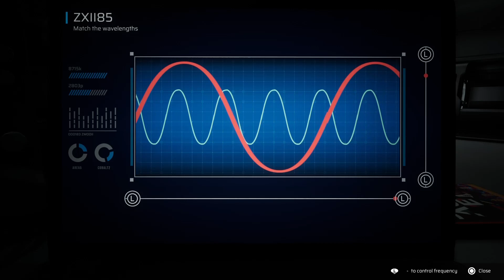Συναρμολογούμε το VERA στο Scars Above (Construction Work Achievement/Trophy Guide)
Στον οδηγό αυτό θα σας δείξουμε πώς να συναρμολογήσετε το VERA στο Scars Above και να κερδίσετε το “Construction Work” Achievement/Trophy.

Η πρώτη σας αποστολή στo Scars Above, το νέο Action-Adventure της Mad Head Games, είναι να δημιουργήσετε ένα εργαλείο-όπλο ονόματι “VERA” (Vectorized Energy Rail Accelerator).

Αρχικά θα πρέπει να ανοίξετε μια βαλίτσα και να συλλέξετε το εργαλείο SLD-26 Welder. Στην πορεία καλείστε να κάνετε craft ένα Rail Module στον διπλανό πάγκο εργασίας (Mobile Printing Unit). Το επόμενο σας βήμα είναι να μεταβείτε στο εργαστήριο και να τοποθετήσετε στον πάγκο εργασίας τα  SLD-26 Welder και Rail Module.

Το τρίτο εξάρτημα που θα χρειαστείτε για να συναρμολογήσετε το VERA είναι ένα tesla coil, το οποίο όμως θα πρέπει πρώτα να συντονιστεί στην κατάλληλη συχνότητα. Για τη διαδικασία αυτή θα πρέπει να χρησιμοποιήσετε το διπλανό laptop και να συντονίσετε τις κυματομορφές χρησιμοποιώντας τον αναλογικό μοχλό του χειριστηρίου σας. Μόλις το πηνίο σας είναι έτοιμο, το μόνο που μένει είναι να καλιμπράρετε την τάση εξόδου, χρησιμοποιώντας ένα εξάρτημα που μοιάζει με tablet. Απλά σταματήστε τον δείκτη στα σημεία που σας υποδεικνύεται. Μπορεί να χρειαστούν 1-2 προσπάθειες μιας και ο δείκτης κινείται αρκετά γρήγορα.

In this guide we will show you how to assemble VERA in Scars Above and earn the “Construction Work” Achievement/Trophy.

Your first mission in Scars Above, the new Action-Adventure from Mad Head Games, is to create a tool-weapon called “VERA” (Vectorized Energy Rail Accelerator).

First you will need to open a suitcase and collect the SLD-26 Welder tool. Along the way you need to craft a Rail Module at the nearby workbench (Mobile Printing Unit). Your next step is to go to the workshop and place the SLD-26 Welder and Rail Module on the workbench.

The third component you will need to assemble the VERA is a tesla coil, but this must first be tuned to the proper frequency. For this procedure you will need to use the nearby laptop and tune the waveforms using the analog stick on your controller. Once your coil is ready, all that's left is to calibrate the output voltage, using a tablet-like accessory. Just stop the pointer at the indicated points. It may take 1-2 tries as the pointer moves quickly.

0:00 SLD-26 Welder
0:26 Rail Module
0:55 Workbench
1:12 Match the Waveforms
1:41 Assembling all the parts
2:07 Calibrate Output Voltage
2:20 VERA